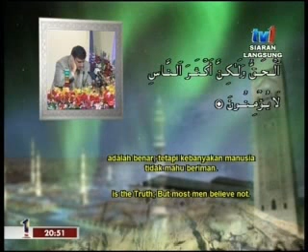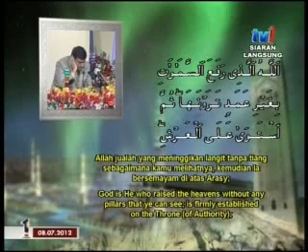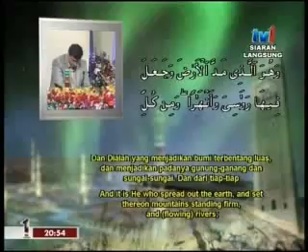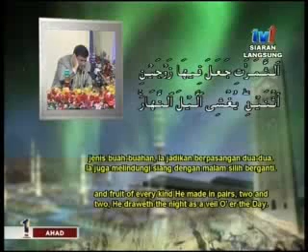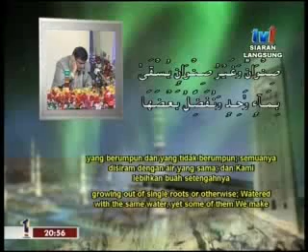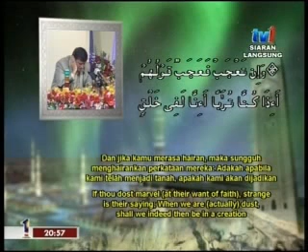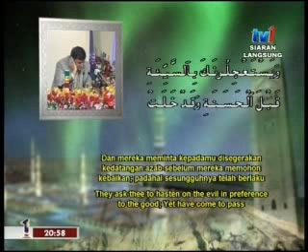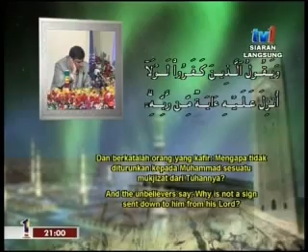Naib Johan Qari Antarabangsa MTQ 2012 Amin Pouya Ameer (Iran)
Majlis Tilawah Al-Quran Peringkat Antarabangsa ke-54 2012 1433H/2012M

Qari.
Keempat : Ahmad Muhammad Al-Khalidi (Maghribi) - 89.84 %
Kelima : Ahmad Mailud Syawish (Algeria) - 88.68 %

Qariah.
Keempat : Dayang Nurfaezah Hj. Emran  (Brunei) - 85.33 %.
Kelima : Mashitah Ibrahim (Thailand) - 84.00 %.

Johan Markah Tajwid : 38.67%
Naib Johan Markah Tajwid : 38.20%
Ketiga Markah Tajwid : 38.17%

''Kali ini kita melihat peratusan markah johan, tempat kedua dan ketiga qariah adalah sama. Namun kita rujuk pemarkahan tajwid untuk menentukan kedudukan," katanya ketika membacakan penilaian pertandingan kali ini.

Qari Malaysia dan Qariah Maghribi Johan Tilawah al-Quran Peringkat Antarabangsa ke-54 | Qari Malaysia, Muhammad Anuar Ghazali, 36, dan Qariah Maghribi, Hasnae Khoulali, 19, muncul johan Tilawah al-Quran Peringkat Antarabangsa ke-54 yang berakhir di Pusat Dagangan Dunia Putra (PWTC), semalam.

Anuar memperoleh markah 95.33 peratus manakala Hasnae mendapat markah 94 peratus. Mereka menerima hadiah wang tunai RM40,000 bersama piala dan sijil penyertaan yang disampaikan Yang di-Pertuan Agong, Tuanku Abdul Halim Mu'adzam Shah. Turut berangkat menghadiri majlis, Raja Permaisuri Agong, Tuanku Hajah Haminah. Hadir sama Timbalan Perdana Menteri, Tan Sri Muhyiddin Yassin, dan isteri, Puan Seri Norainee Abd Rahman, serta Menteri di Jabatan Perdana Menteri (JPM), Datuk Seri Jamil Khir Baharom, dan Timbalan Menteri di JPM, Datuk Dr Mashitah Ibrahim.

Naib johan qari dan qariah pula masing-masing dimenangi Amin Pouya dari Iran dan Rahmawati Bakri Hunawa dari Indonesia dengan markah 91.67 dan 94 peratus. Mereka menerima hadiah wang tunai RM30,000, piala dan sijil penyertaan. Tempat ketiga dimenangi qari Indonesia, Raden Harmoko Baharudin yang memperoleh markah 90.16 peratus dan qariah Malaysia, Che Aminah Che Awang yang meraih markah 94 peratus. Mereke menerima hadiah wang tunai RM20,000, cenderamata serta sijil penyertaan. Majlis Tilawah al-Quran bertemakan "Pemacu Transformasi Ummah Wasatiyyah" berlangsung selama lapan malam sejak 6 Julai 2012 lalu, disertai 44 qari dan 27 qariah dari 44 negara.